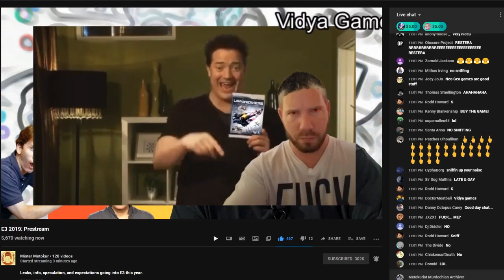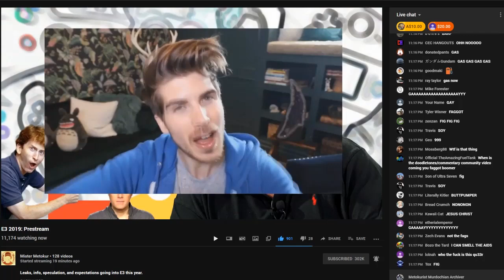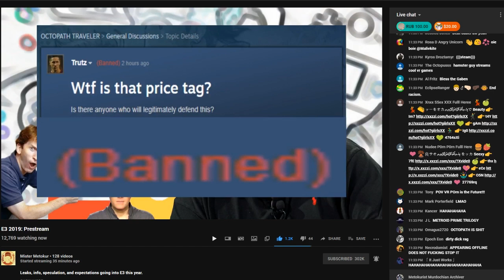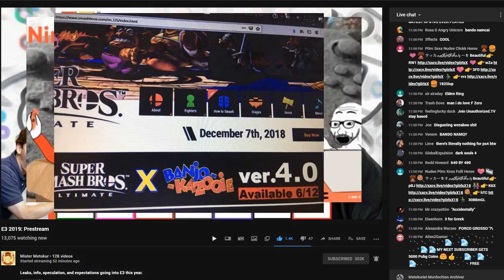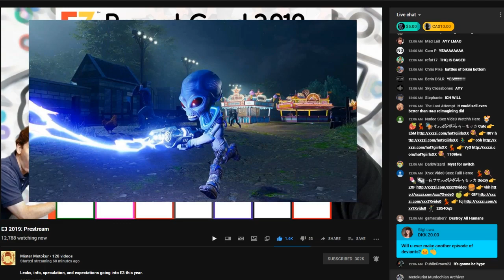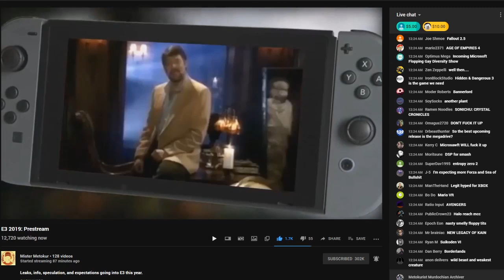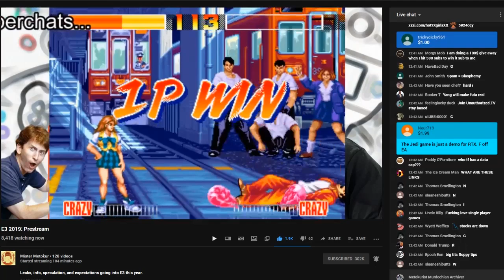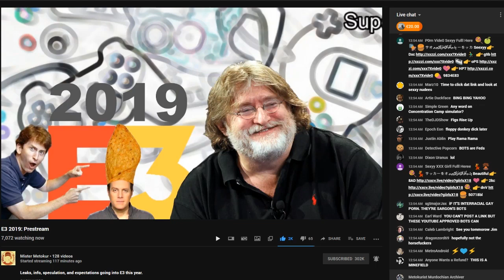Jim's | E3 2019: Prestream - w/ Chat and Timestamps